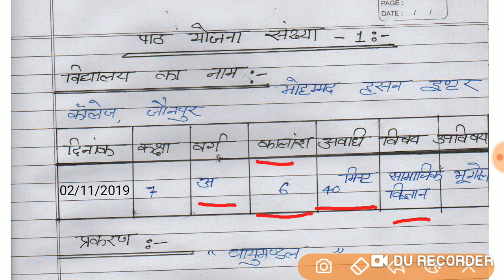सामाजिक विज्ञान पाठ योजना "वायुमंडल" कक्षा 7 और 8 | Social science lesson plan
कक्षा -7, पाठ योजना- वायुमंडल, बीएड बीटीसी, सेमेस्टर, के लिए यह वीडियो बनाया गया है। कुछ अति महत्वपूर्ण वीडियो के लिंक नीचे दिए जा रहे है--